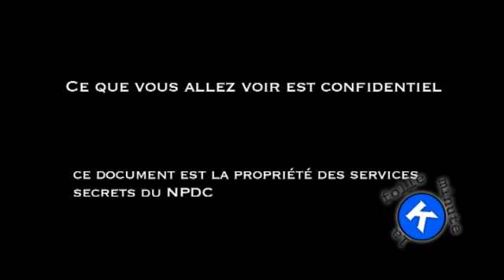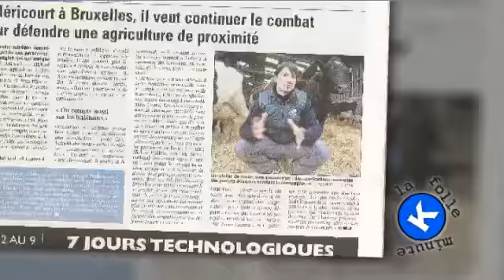La folle minute : Michael Jackson